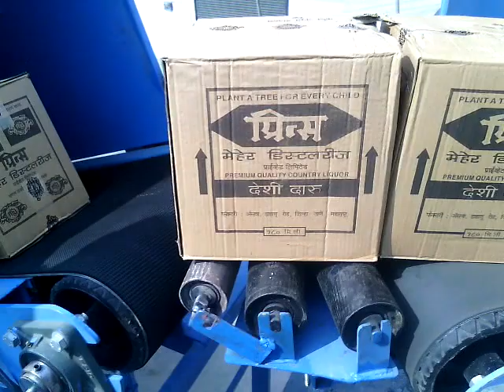BOX CONVEYING AND LOADING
BOX CONVEYING AND LOADING BY
VIVIAN CONVEYORS, PUNE INDIA.